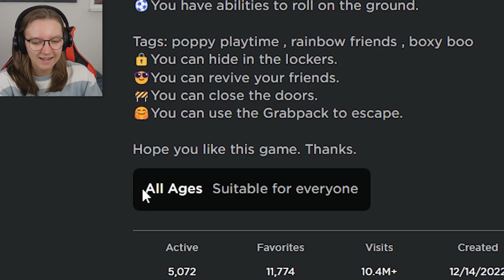Project Playtime, maar dan in Roblox...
➭ Bedankt voor het kijken naar ''Project Playtime, maar dan in Roblox...''